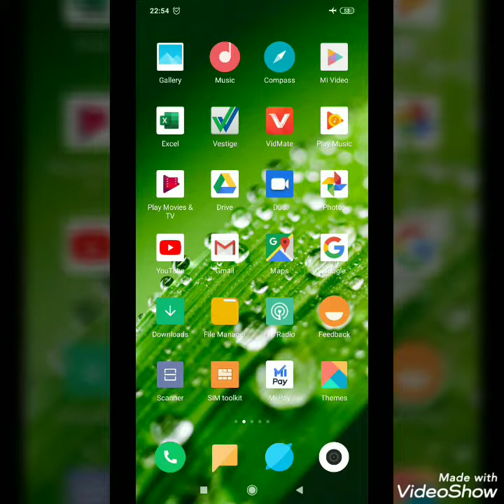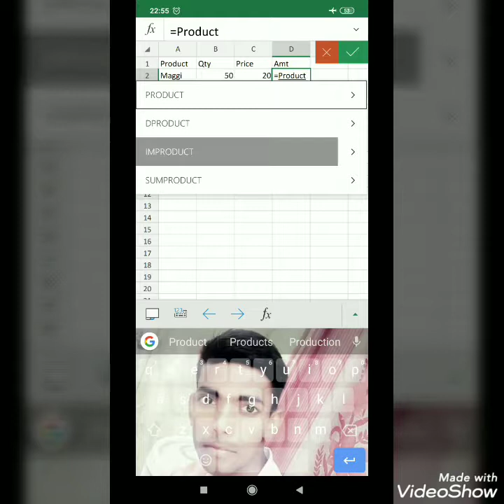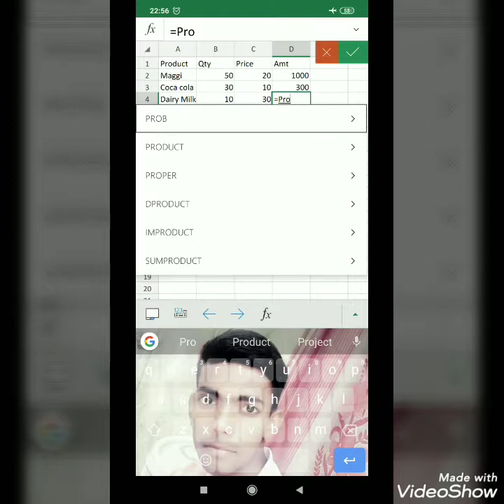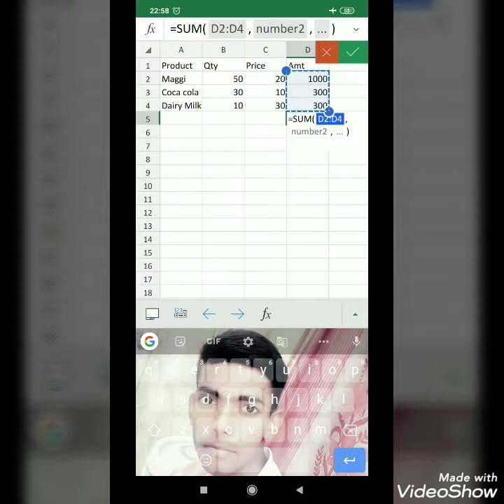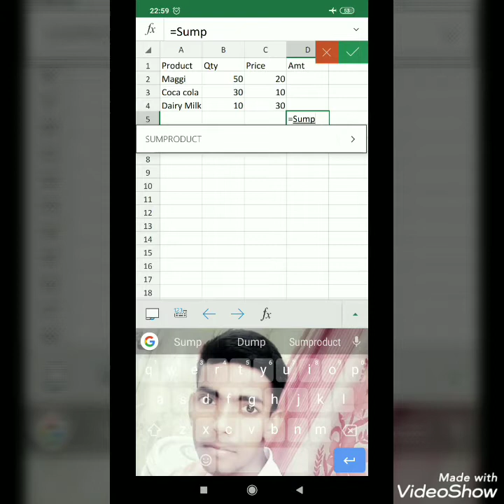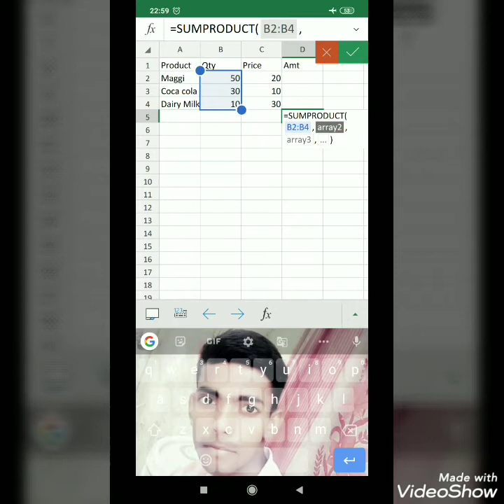How to Use Sumproduct Formula in Ms Excel in phone ritesh sct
Aap apne mobile mein Microsoft Excel chalana sikhe aur some product and product formula lagana